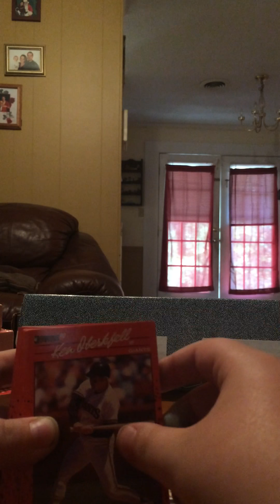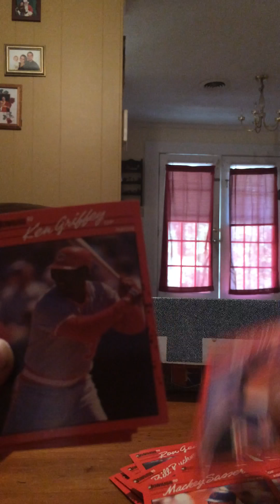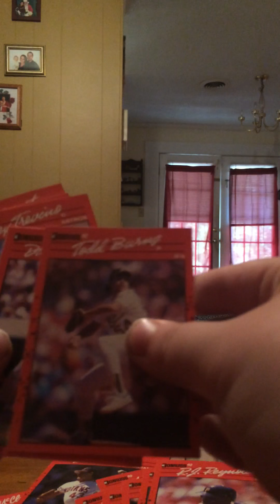1900 Donruss baseball